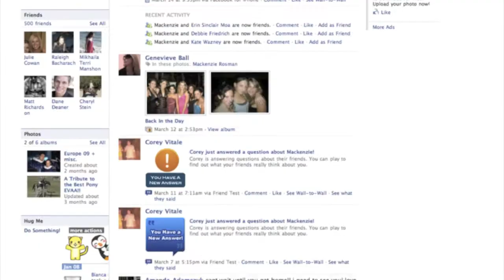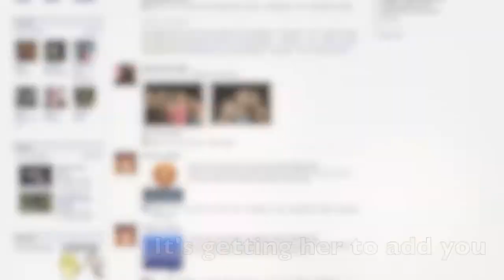Mackenzie Rosman Personal Pictures 4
Song Name: Kids (MGMT Remix) by Chiddy Bang